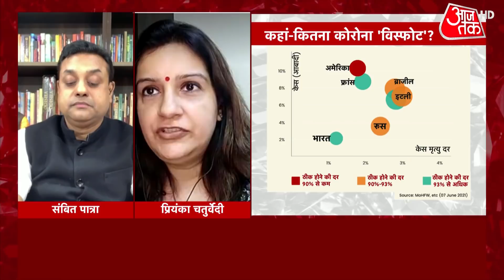Vaccine पर 'खेल' खत्म, विपक्ष की सियासत हजम ! | Halla Bol | Anjana Om Kashyap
पीएम मोदी ने देश को अपने संबोधन में बड़ा ऐलान किया है. ऐलान ये कि अब वैक्सीन की कीमत को लेकर राज्यों के साथ कोई किचकिच नहीं होगी. अब वैक्सीन की खरीदारी केंद्र ही करेगा और देश में 18 साल से ऊपर के सारे लोगो को फ्री में ही वैक्सीन लगेगी. वैक्सीन को लेकर नई व्यवस्था 21 जून से लागू होगी. मतलब ये कि वैक्सीन की कीमत को लेकर अब सियासी दौर थम जाएगा.